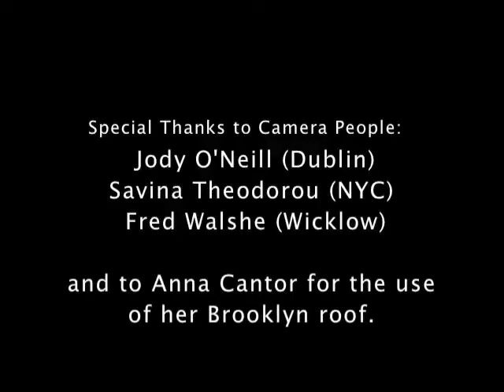International Dance Day 2011 expandance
Three Dancers from Around the World Dance Together as One for International Dance Day 2011!

Thanks Free Advice for the MUSIC: "Within Without" from their debut album

Apart from our walks into the frame, all other movement was improvised.